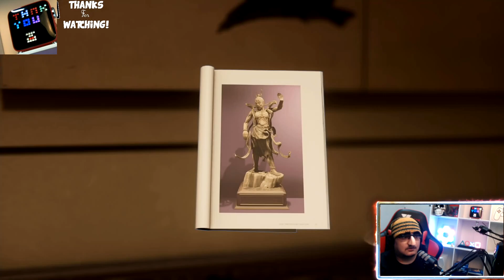How to Solve Statue Puzzle in Museum (Mary Jane) - Spider-Man (Short Clip) | MANUSIA LABA-LABA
How to Solve Statue Puzzle in Museum (Mary Jane) - Spider-Man (Short Clip).

Streaming On :
twitch.tv = oldhearth
cube.tv = oldhearth

P.S : Thank You E.K.A for the Intro !!!